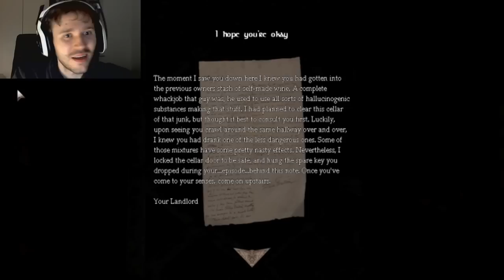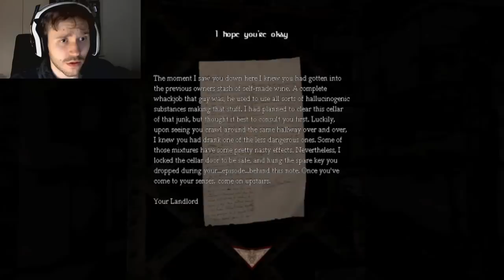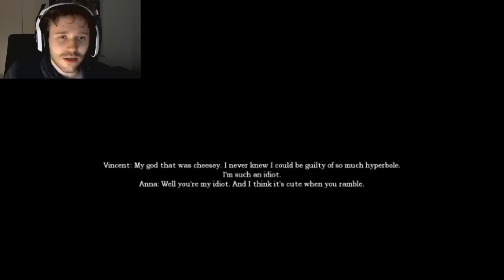A Late Night Drink | TRIPPING BALLS! (2)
This CS just gets weirder and weirder...